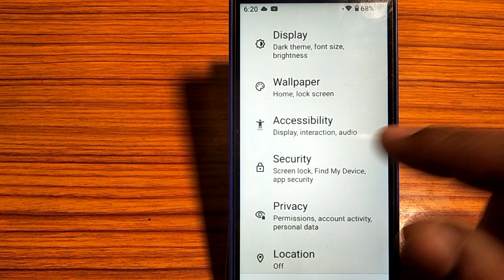Lava z61/ how to screen lock unlock,screen lock unlock kaise karen Lava z61